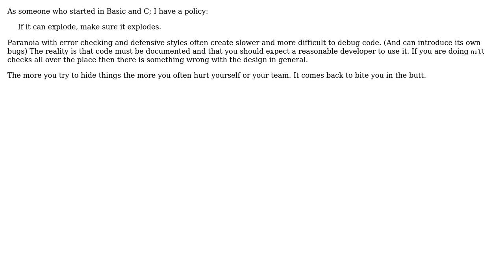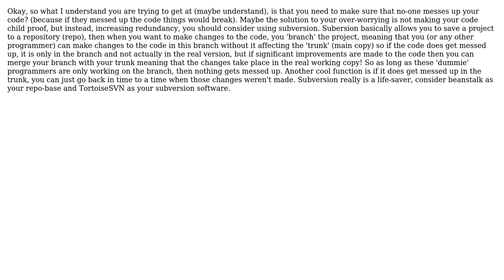Software Engineering: How 'child proof' should i write code as a solo programmer? (4 Solutions!!)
Software Engineering: How 'child proof' should i write code as a solo programmer?

With thanks & praise to God, and with thanks to the many people who have made this project possible! | Content (except music & images) licensed under CC BY-SA | Music | Images & others | With thanks to user NikkyD user lots of crisps user gbjbaanb user Eujinks user Andy and the Stack Exchange Network Trademarks are property of their respective owners. You are responsible for your own actions.